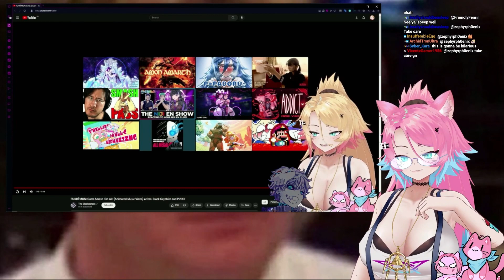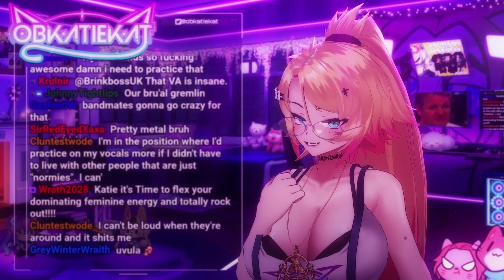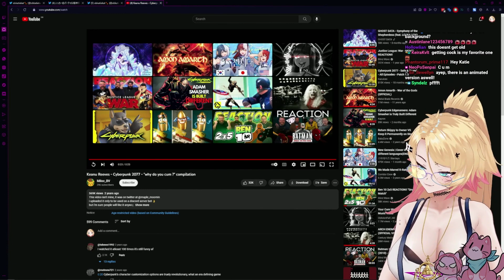The Best Of Obkatiekat.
Obkatiekat. A British (or "bri'ish") vtuber who like video games, guitar, and just chatting. So i decided to make a full video about her. The video has been in the works for weeks, and i think you might like it. I've spent a lot of time making this. After this video, i'm gonna cooldown on YouTube for a bit. But i'll be back and uploading. Now i'm actually making more. Thank you everyone, and Obkatiekat for inspiring me to become a content creator.